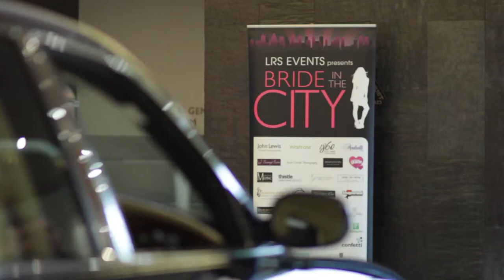LRS Newcastle Civic Centre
LRS Bride in the City @ Newcastle Civic Centre
By
Beyond the Wall Media